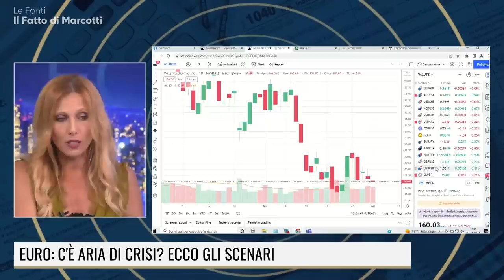MUTUI: IN ARRIVO UNA STANGATA SUI TASSI?